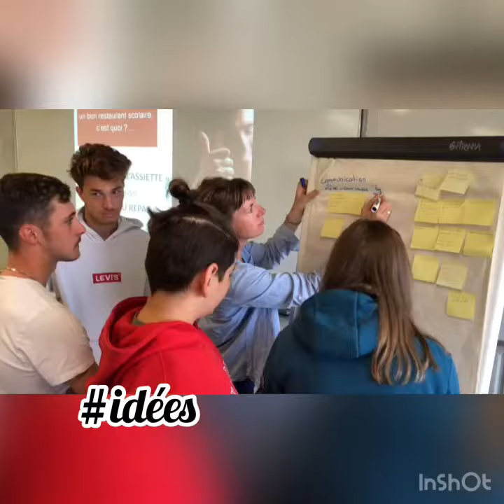Plaisir à la cantine module A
Formation « Plaisir à la cantine » pour le Campus Terre et Vie
Le 11 octobre dernier s’est tenue la première journée de formation « Plaisir à la cantine » sur le site du Campus Terre et Vie à Capou-Montauban. Elle a permis aux participants de réfléchir à la question : Qu’est-ce qu’un bon restaurant scolaire ?

Pour ce faire, le groupe, constitué de 28 participants (élèves, équipe pédagogique, équipe de la restauration scolaire, direction), s’est penché sur l’analyse des forces, des points à améliorer, des victoires et des futurs projets pour les restaurants scolaires du Campus Terre et Vie.

Toute la communauté de l’établissement a pu s’exprimer et les échanges ont été riches. Les enjeux d’un bon restaurant scolaire selon les participants ont été évoqués :

- repas ou ingrédients de qualité

- lieu où l’on mange des plats qui ont du goût

- repas équilibrés et variés

- lieu convivial et de partage

- tri des déchets...

Le Campus Terre et Vie remercie les intervenantes, Mme Le Chevallier, Diététicienne Nutritionniste et Mme Ruello, Chargée de mission alimentation et territoires/RHD Bio Ariège Garonne, pour leur accompagnement, M. Sanquer de la Direction Régionale de l’Alimentation, de l’Agriculture et de la Forêt Occitanie pour son soutien.